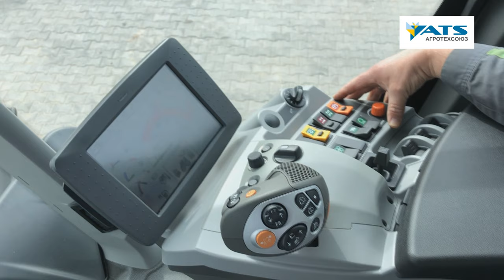Огляд трактора CLAAS XERION 4000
Короткий відеоогляд трактора CLAAS XERION 4000 в базовій комплектації, щоб ознайомити вас з головними технічними особливостями.